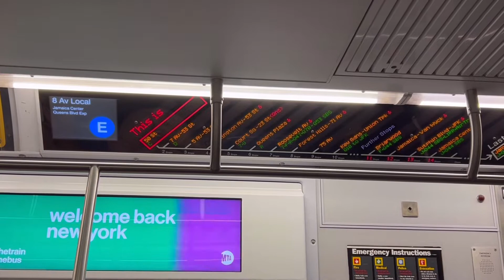뉴욕 vlog | tomi jazz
뉴욕 tomi jazz